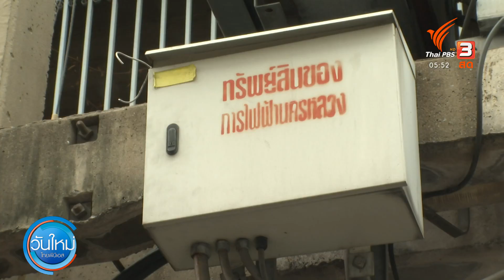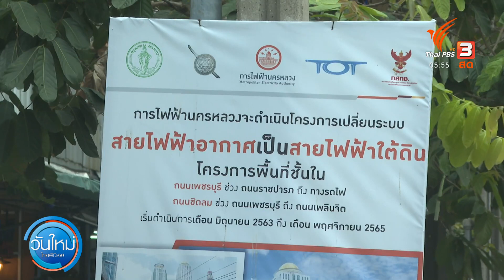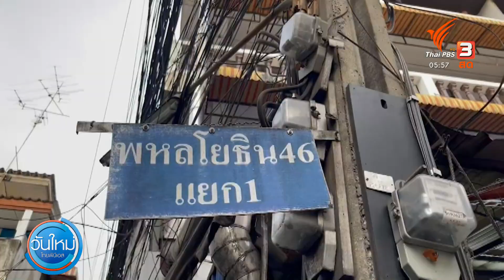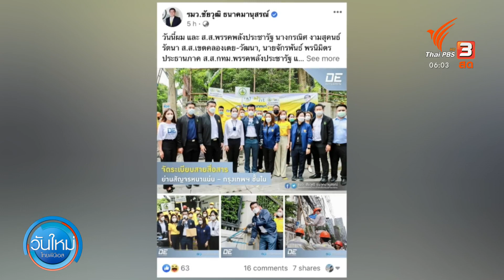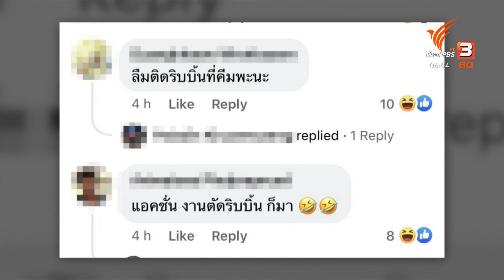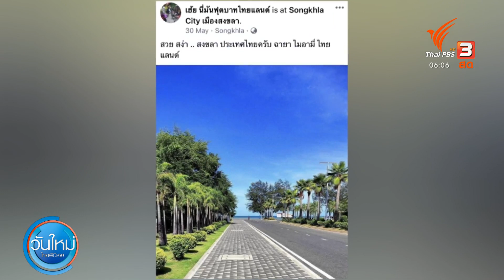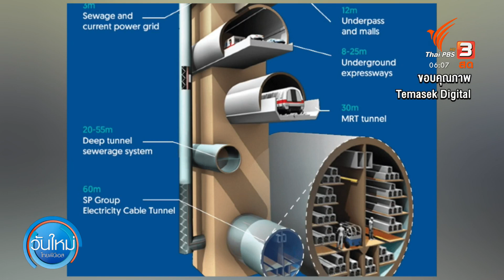มองแนวทางแก้ปัญหา "นำสายไฟ-สายสื่อสารลงดิน" จากกรณีไฟไหม้สำเพ็ง | วันใหม่ไทยพีบีเอส | 28 มิ.ย. 65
เหตุไฟไหม้สำเพ็ง ได้กลายเป็นโจทย์ที่หลายฝ่ายต้องเร่งคิดหาแนวทางสร้างความปลอดภัยให้ประชาชน โดยเฉพาะการนำสายไฟ-สายสื่อสารและหม้อแปลงลงใต้ดิน ซึ่งในช่วง 1-2 วันมานี้ ได้เห็นท่าทีจากหลายฝ่ายที่ออกมาพูดถึงแนวทางและข้อจำกัด